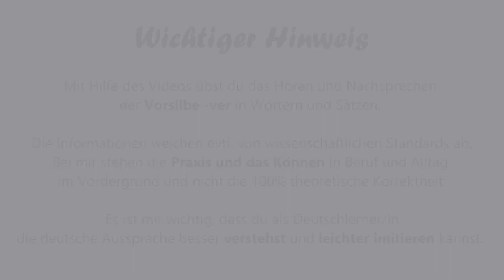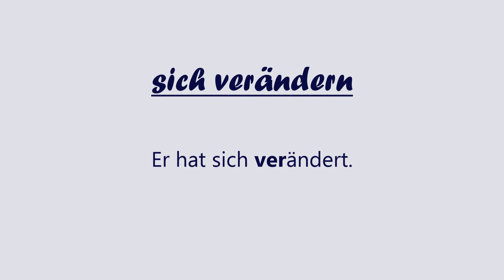Kannst du diese 10 Wörter und Sätze mit der Vorsilbe -VER korrekt aussprechen? Praktisch Deutsch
Ihr habt mich darum gebeten, euch zu erklären und zu zeigen, wie man die Vorsilbe bzw. Präfix -ver in Wörtern ausspricht. In diesem Video üben wir anhand von 10 Beispielwörtern und Sätzen diese Vorsilbe richtig auszusprechen.

Ich wünsche dir viel Erfolg und viel Freude mit diesem Praktisch-Deutsch-Video!
Dein Sprechcoach Samantha 🙋‍♀️

Wichtiger Hinweis: Ein paar Minuten nachdem du dich für mein E-Book registriert hast, erhältst du eine E-Mail. Bitte bestätige deine Anmeldung für das E-Book mit dieser E-Mail, damit ich dir das E-Book schicken kann.

Mit meinen Videos kannst du endlich richtig Deutsch sprechen lernen und zwar mit Erklärungen, Übungen und Dialogen (B1, B2, C1). Meine Methode ist "learning-by-doing", also sehr praktisch.
⁣Con mis videos finalmente puedes aprender a hablar alemán correctamente con explicaciones, ejercicios y diálogos (B1, B2, C1). Mi método es "learning-by-doing", muy práctico.
Mein Ziel ist es, dass du deine Aussprache verbessern, fließender und mit mehr Wortschatz Deutsch sprechen kannst.
Mi objetivo es ayudarte a mejorar tu pronunciación, hablar alemán con más fluidez y con más vocabulario.